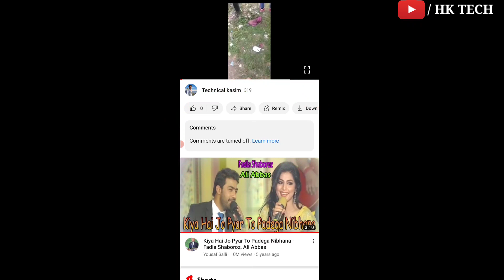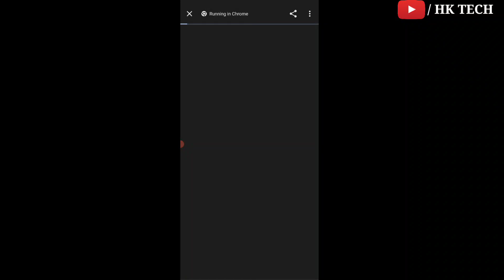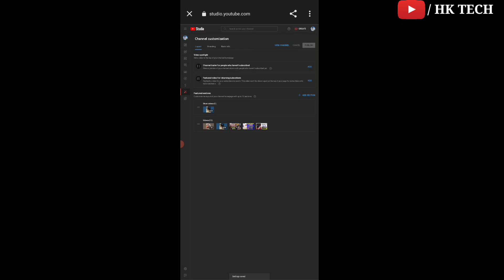youtube videos comments are turned off problem | comment on kaise kare | YouTube video comments on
YouTube Video Ke Comment On Kaise Karen ? How To Turn On Comments On YouTube

your queries 👇
YouTube Video Ke Comment On Kaise Karen
How To Turn On Comments On YouTube
youtube videos comments are turned off problem
youtube ke comment on kaise karen
youtube ka comment section on kaise karen
youtube video ke comment on kaise kare
how to enable comments on youtube
how to turn on youtube comments
comment turn on kaise kare
youtube ka comment turn on kaise kare
youtube par comment kaise chalu kare
how to on comments in youtube
comment on kaise kare
youtube comment kaise on kare
HK TECH
YouTube video par comment kaise kare
hk tech
2023

         J&K  (ramban)